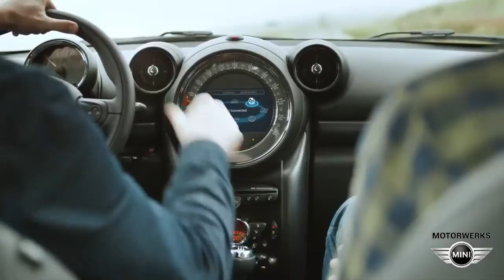2014 MINI Countryman St. Cloud MN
Backed by outstanding service, we offer you the best in selections and noteworthy deals at Motorwerks MINI near St. Cloud MN. For returning or new customers, we supply you with the excellence and efficiency in service you require for purchasing a new or pre-owned  MINI Cooper. Our new and pre-owned inventories hold a wide assortment of vehicles to suit every taste and need. Give us a chance to provide you with the excellence and efficiency you deserve. The wonderful folks at Motorwerks MINI are experts in all things  MINI Cooper related and are capable of doing whatever needs to be done to get you in a new vehicle today. Take the trip over from St. Cloud MN to Motorwerks MINI today and see why they are the best in the area! Address: 1300 American Blvd.